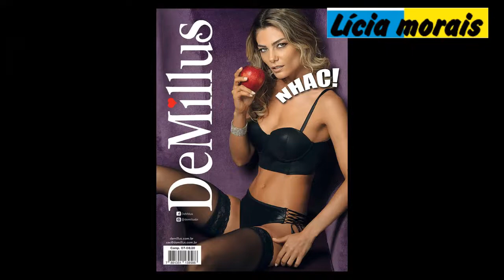demillus REVISTA DIGITAL DEMILLUS CAMPANHA 7/8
Olá Exclusivas e Exclusivos aqui é Lícia Morais
obrigada por fazer parte deste canal, e conhecer
mais sobre o meu dia a dia.  venha fazer parte do meu
mundo OBRIGADO sempre por sua presença

EM SUA RESIDÊNCIA.